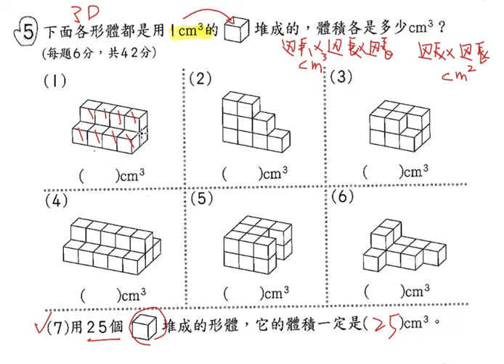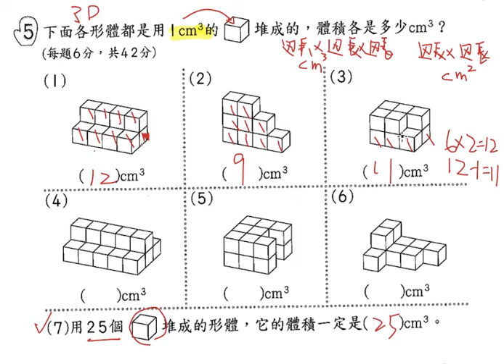小四數學體積5